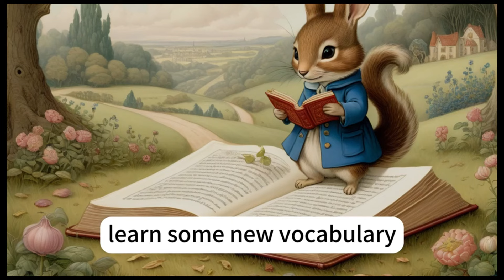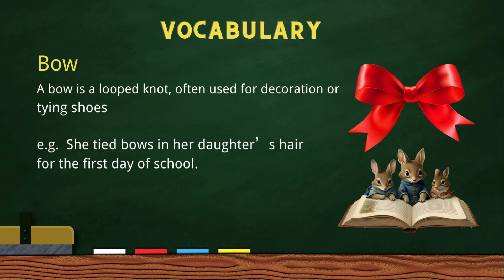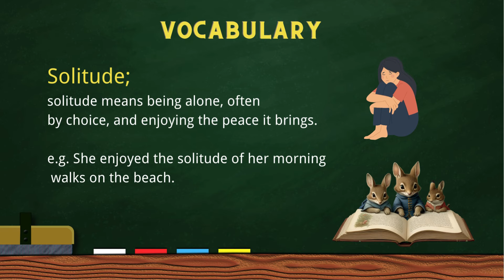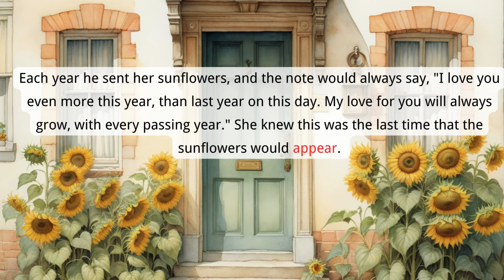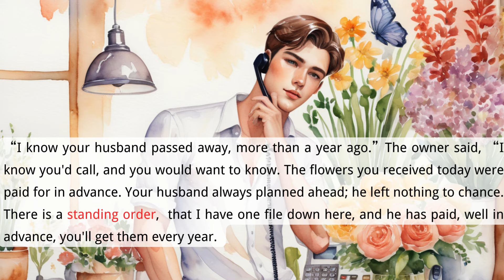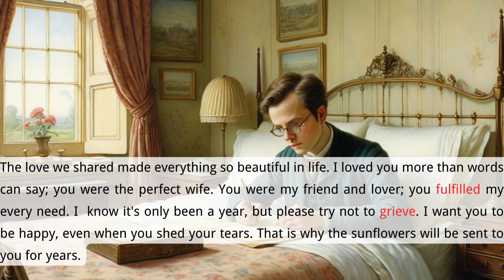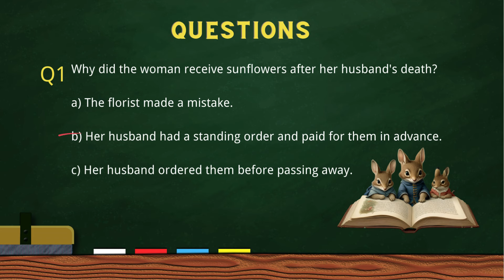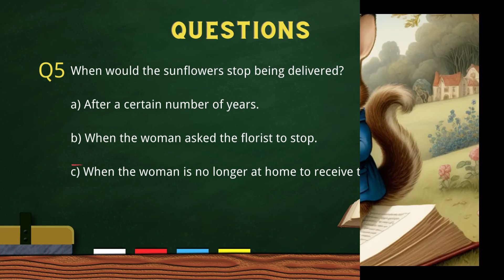The Love Cross Life to Death | Learn English Through Story| improve English skills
Join our protagonist on a journey of love, from the joys of life to the struggles of death. This English story is a great way to improve your listening and speaking skills.

If you're looking to learn English through stories, then this video is for you! Not only will you improve your English skills, but you'll also get to practice your English conversation skills. Sit back, relax, and let this story take you on a linguistic adventure.
In this video, you'll learn English through a heartwarming love story. This is a great way to improve your English skills and practice your listening and comprehension. Watch and fall in love with the English language!

learn English
# learn English through story
love story
improve English Skills
English skills mastery
English mastery
English journey
My English academy
English story corner